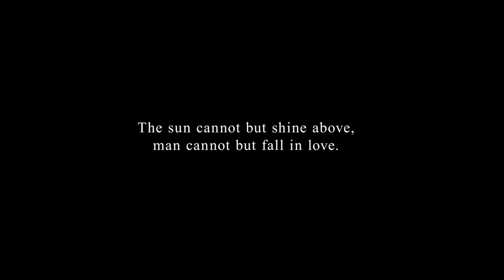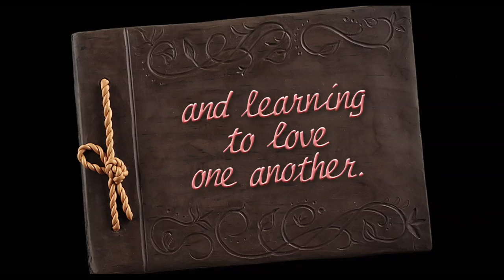THE NIGHT OF ALL NIGHTS (Official Trailer) HD1080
Four couples from the US, Japan, India and Germany open up about their relationships, which have all lasted, remarkably, longer than fifty years. In frank and funny interviews, each pair reflects on life before and beyond the moments that brought them together, and how they’ve grown as partners. THE NIGHT OF ALL NIGHTS by Yasemin and Nesrin Samdereli (ALMANYA) is a light-hearted and humorous experience, which reveals the secrets of long-term partnerships and love.

Germany 2018 | Yasemin Samdereli | Documentary | 52/86 min | English, German, Hindi, Japanese | Genre: Aging & Senior, Biography, Human Interest, Sex & Sexuality, Society

Festivals

International Premiere - Hot Docs, Canada (2018)
EBS Int. Documentary Festival (EIDF), South Korea (2018)
Bergen IFF, Norway (2018)
Golden Kapok Competition, Guangzhou IDFF, China (2019)
ReFrame, Canada (2019)
Fargo Film Festival, North Dakota, USA (2019)
Europe on Screen, Indonesia (2019)
Millennium Docs Against Gravity Film Festival, Poland (2019)
Shanghai IFF, China (2019)